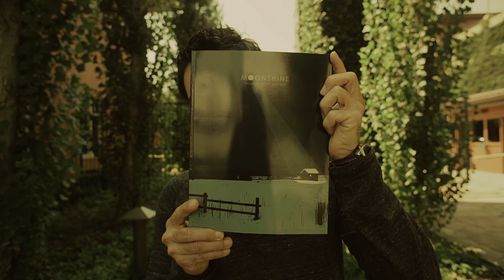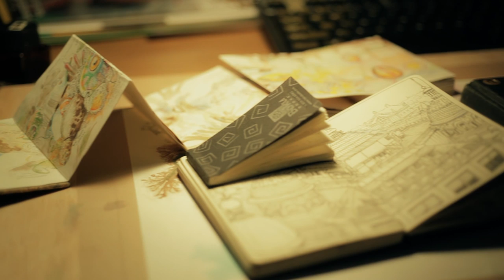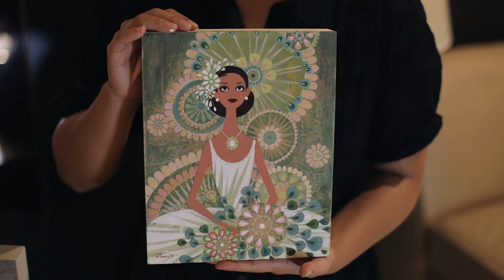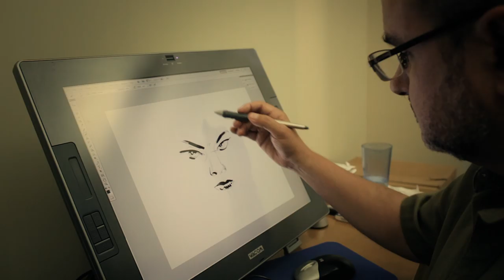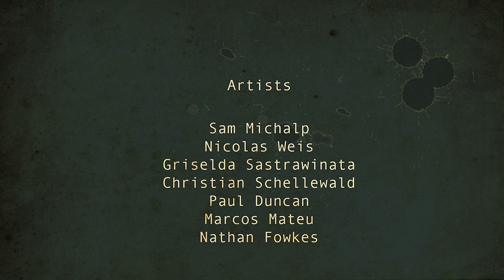Moonshine - Artists after Dark (Talents at DreamWorks Documentary)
This short documentary gives you a sneak peek into the personal works from the artists.

DreamWorks first personal art publication, Moonshine, was conceived as an opportunity to highlight the breath of artistic development talent at Dreamworks.

Directed by Alexis Wanneroy & Christophe Lautrette

Artists : Sam Michalp, Nicolas Weis, Griselda Sastrawinata, Christian Schellewald, Paul Duncan, Marcos Mateu, Nathan Fowkes
Special appearance from Jeffrey Katzenberg

This documentary was done by individual parties.
The views and opinions expressed in this movie and comments are those of the authors and do not necessarily reflect the views and opinions held by Dreamworks Animation or any affiliated companies.